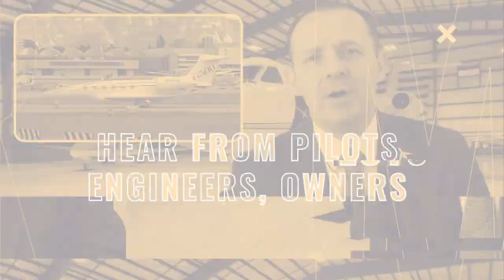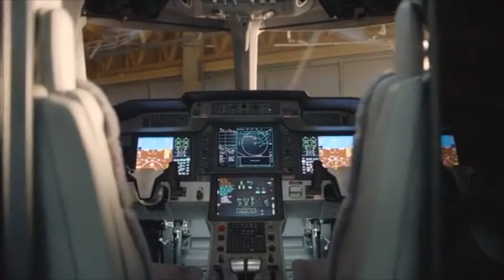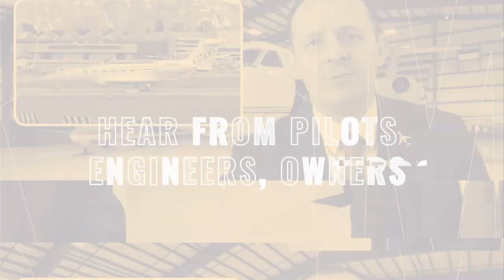The Rise of the Small Private Jets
In this episode of Biz Jet TV Fabrizio Poli looks at the rise of small private jets & why...

Remember to sign-up to the Recovery in Aviation Virtual Summit 2020, live from Tuesday 25th August - Thursday 27t August